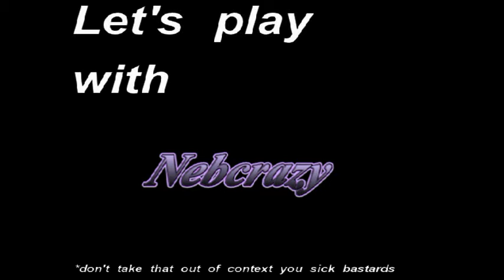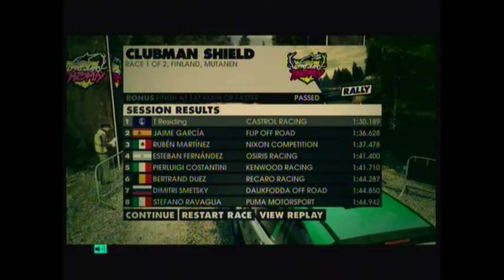Dirt 3 Episode 1 The Talkative Racing Game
I do the racey thingymabobby with the four-wheeled-engine-powered metal box whatsitcalled because smrt is me